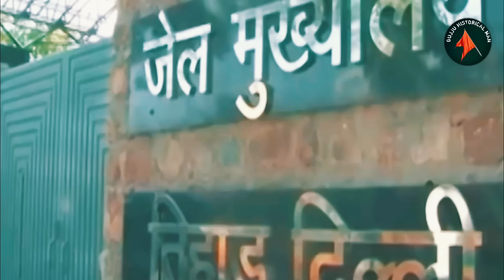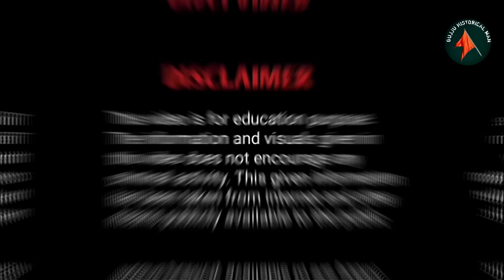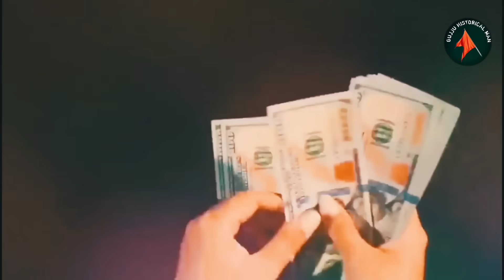जब Mumbai के Don Abu Salim को खत्म करने फिल्मी स्टाइल में Jail पहुंचे खतरनाक Shooters | Crime Story